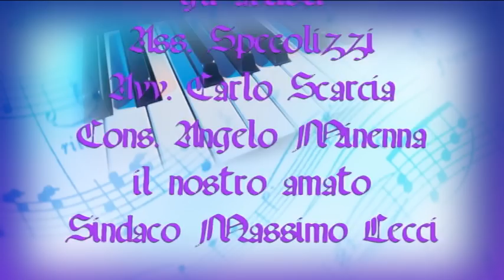Ugento : Punto e Basta Remix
La prima canzone dell'amministrazione entrata nelle classifiche intenazionali di autorap !!
VOTATELA !